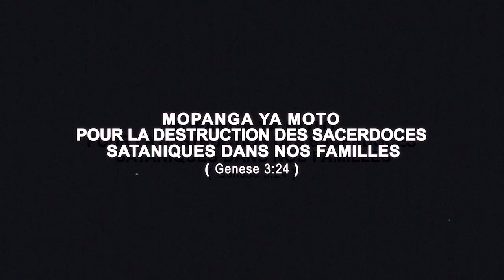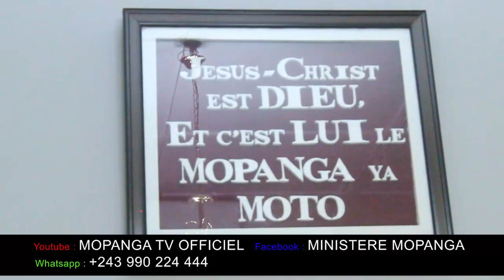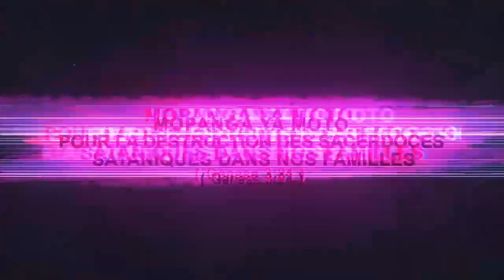ACCUSATIONS SATANIQUES 3. Jerubbaal L'HOMME DE MOPANGA